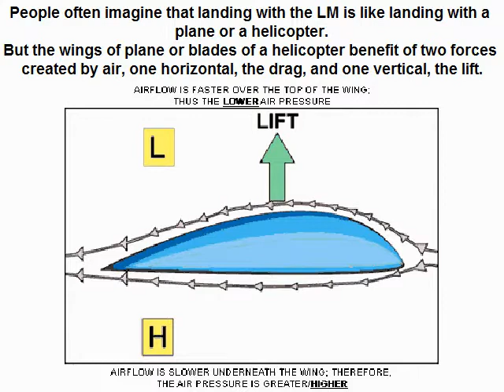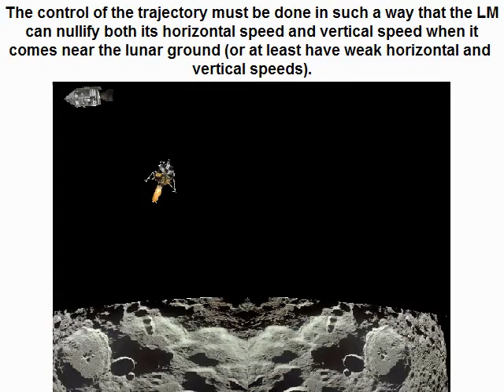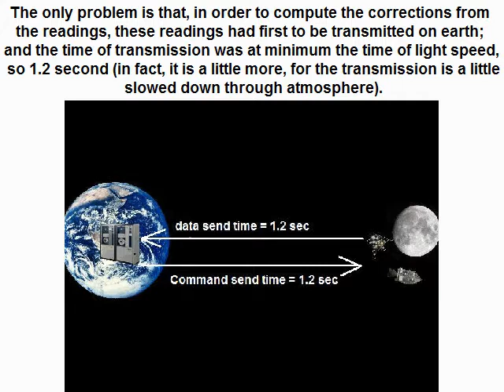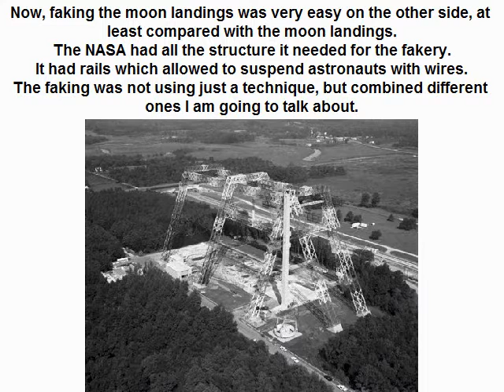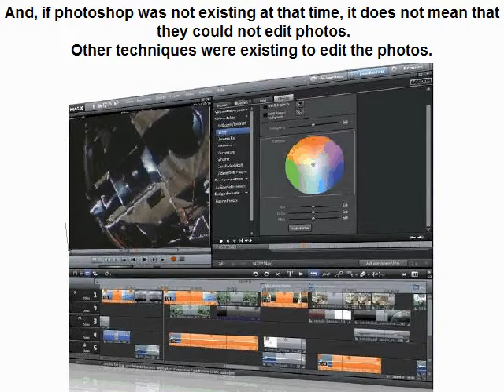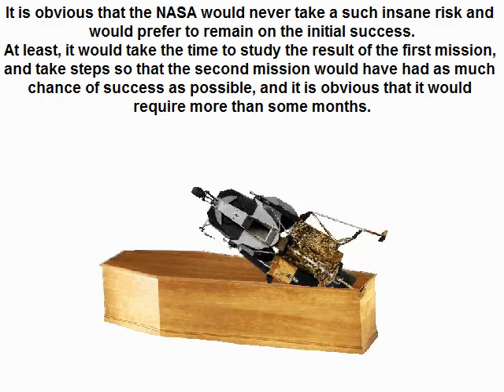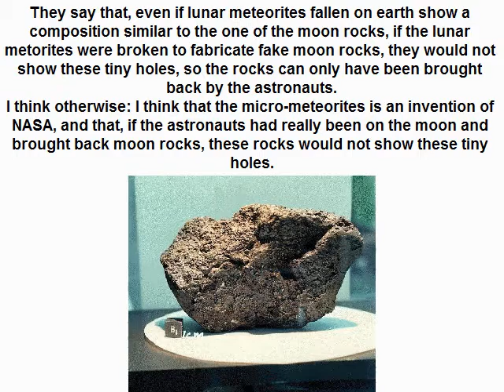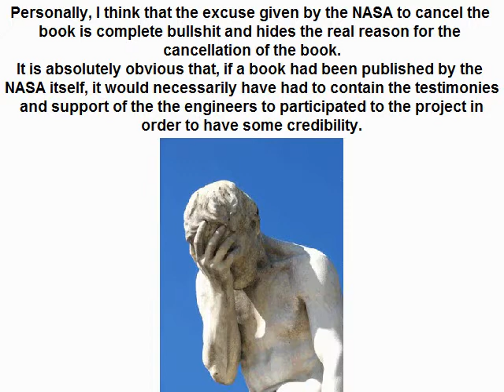Weird conceptions of the Apollo believers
This video talks about some conceptions of the Apollo believers which make no sense for me, and I explain why.